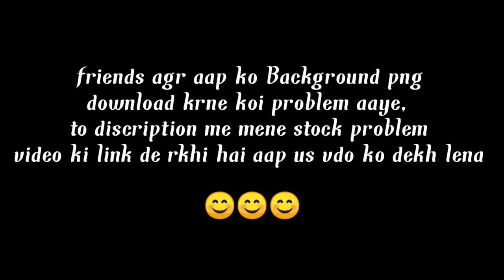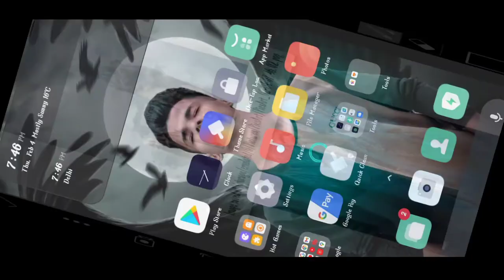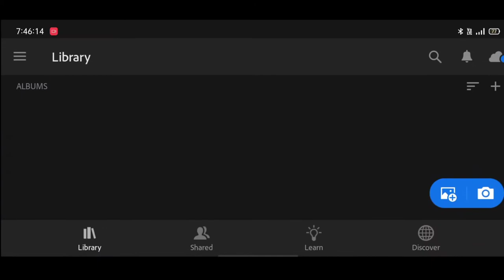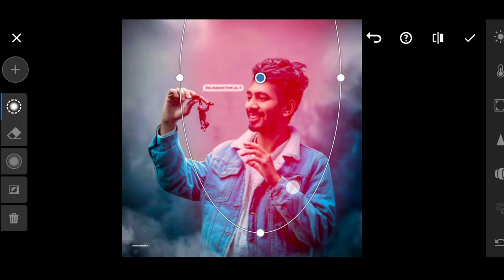Saarvendra new monkey photo editing | saarvendra Instagram Editing